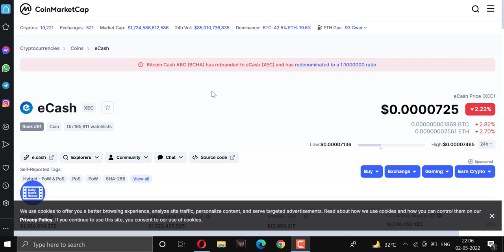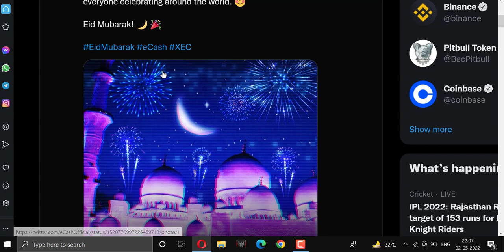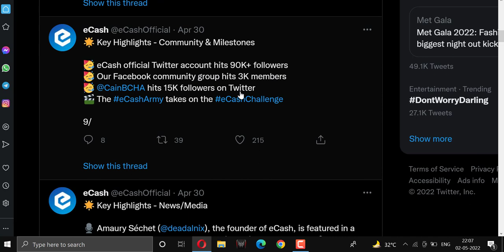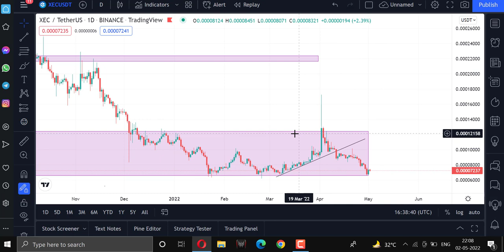XEC(eCash) Coin Today News | Xec eCash Price Prediction in Hindi || XEC Pump On Support Level 100%